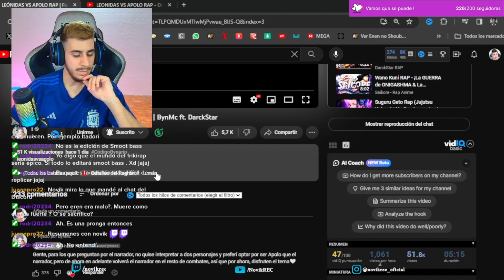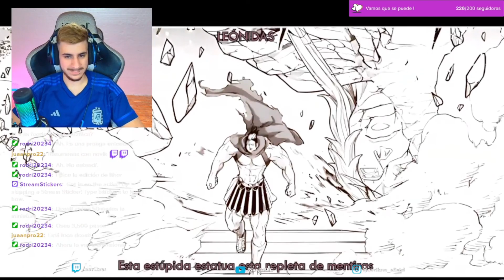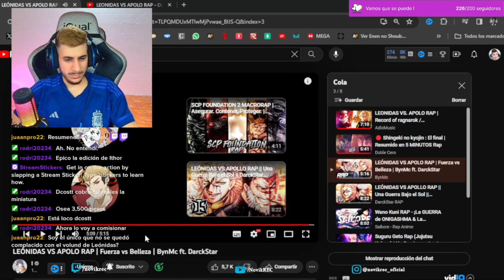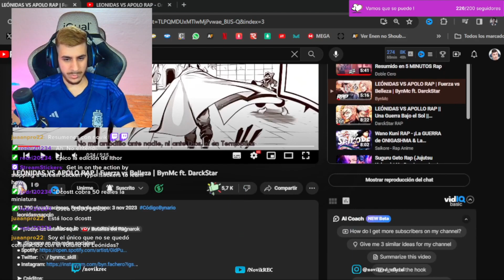REACCIONANDO a LEÓNIDAS VS APOLO RAP | BynMc